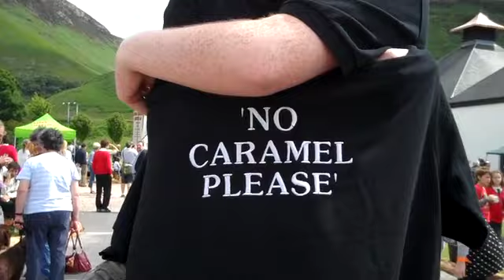whisky review didgerydoo(3 of 5) - Glasgow's Whisky Club Presentation at Arran Distillery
... on the 3rd July 2010, Isle of Arran Distillery celebrated it's 15th Birthday with an Open Day !
... and Glasgow's Whisky Club presented me with a 'chanty rastle' present.